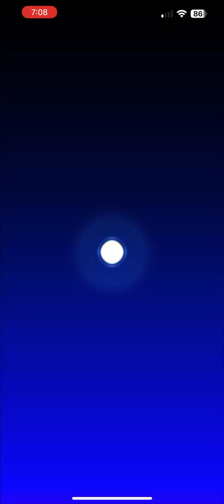Mario Kart Tour - Today’s Challenge Gameplay Day 7 (Night Tour)